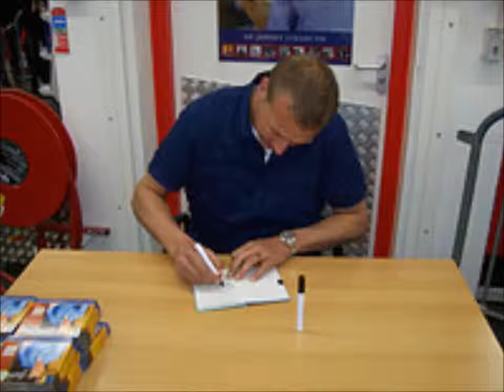jannes deel 1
eigen  gemaakt  Filmpje    van Jannes